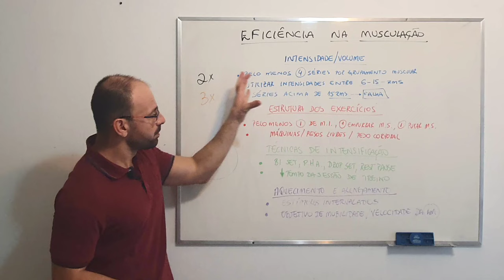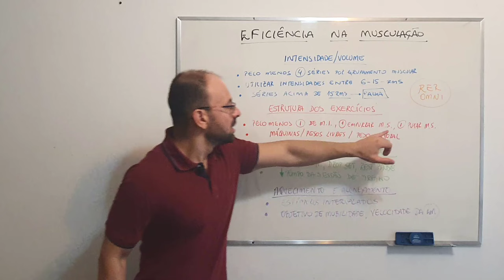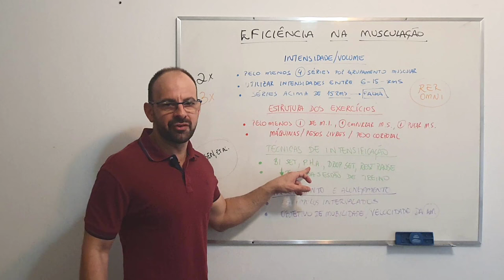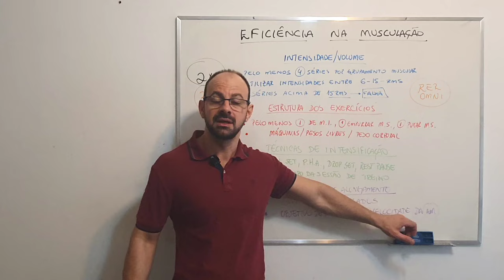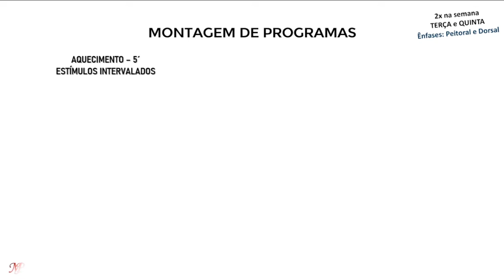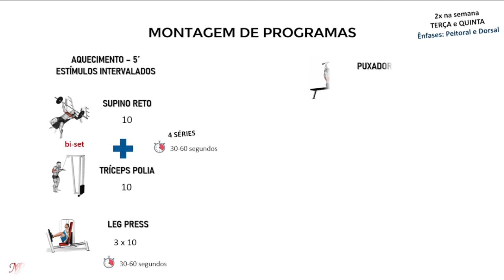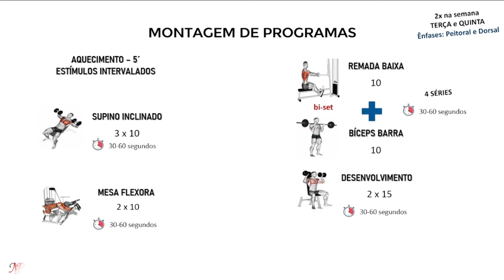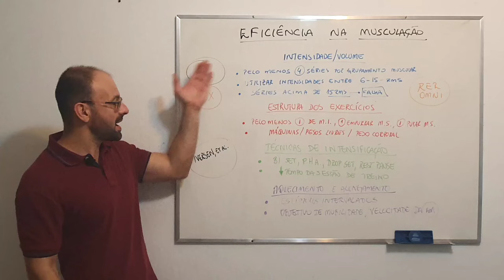COMO GANHAR MASSA MUSCULAR TREINANDO MUITO POUCO??